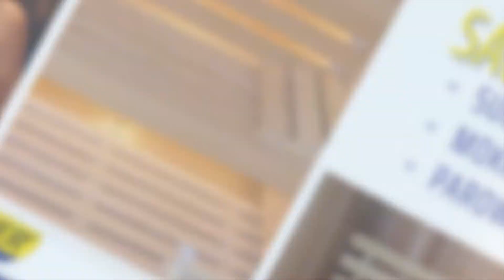Budowa basenów Libertów Polder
Nasza specjalność to modernizacja i budowa basenów. Dla klientów wykonujemy zarówno baseny kryte, jak i baseny otwarte. Zależnie od oczekiwań zleceniodawcy stosujemy rozmaite technologie. Proponujemy baseny żelbetowe lub baseny gotowe, wykładane folią albo ceramiką.

W ofercie mamy też artykuły z zakresu techniki basenowej, w tym drabinki, lampy i pompy oraz układy filtrujące. Dodatkowo oferujemy folię Alkorplan 2000, 3000 i Touch firmy Renolit. Uzupełnienie oferty stanowi produkcja saun.